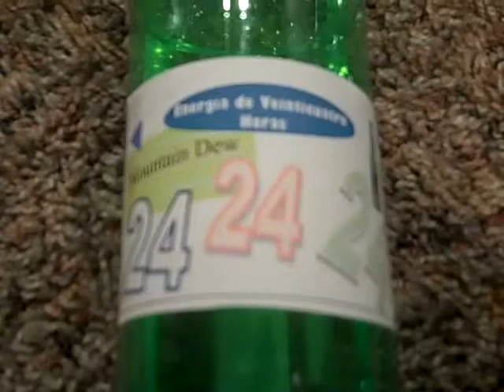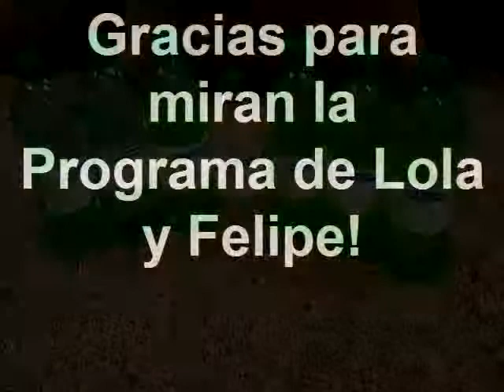La Programa de Felipe y Lola